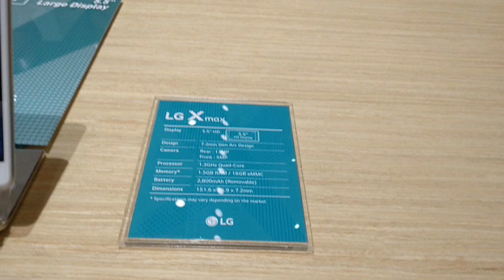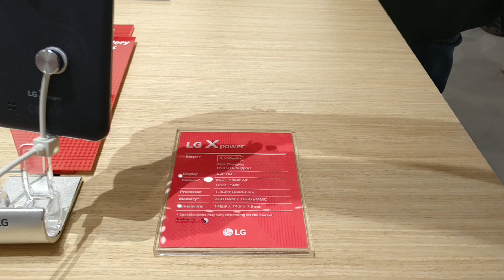LG X Series IFA 2016